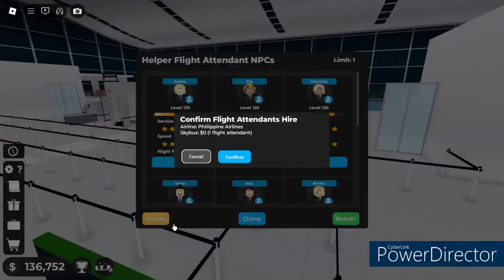Filipino Q400?!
Philippine Airlines Q400 has now reached the channel as I fly one of the shortest route in the game!

Livery ID: "Philippine"
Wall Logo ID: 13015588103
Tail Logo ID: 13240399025